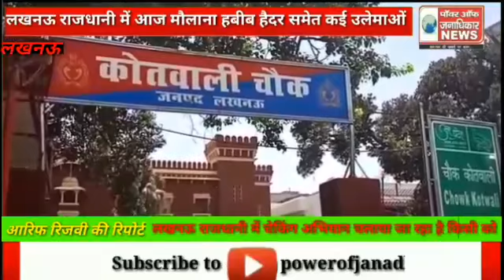लखनऊ मौलाना हबीब हैदर समेत कई उलेमाओं व समर्थकों ने चौक कोतवाली में दी तहरीर नौशाद नामक व्यक्ति द्वा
लखनऊ मौलाना हबीब हैदर समेत कई उलेमाओं व समर्थकों ने चौक कोतवाली में दी तहरीर
नौशाद नामक व्यक्ति द्वारा शिया धर्मगुरु मौलाना कल्बे जवाद पर शर्मनाक व घिनौने आरोप लगाए जाने पर दी तहरीर
उलेमाओं व समर्थकों ने चौक पुलिस से इस तरह की घिनौनी व शर्मनाक हरकत करने वालो पर की जल्द कार्यवाही की मांग
आरिफ रिजवी की रिपोर्ट